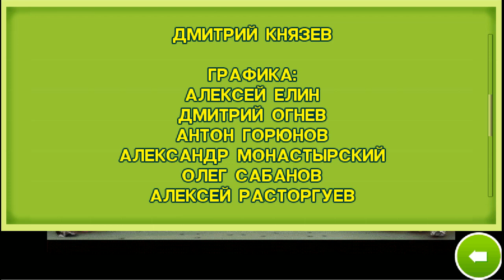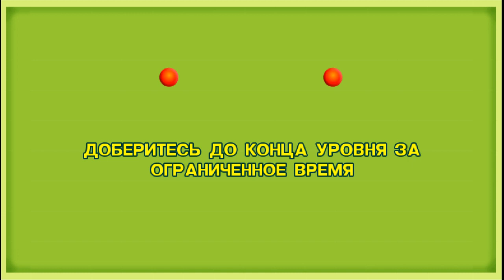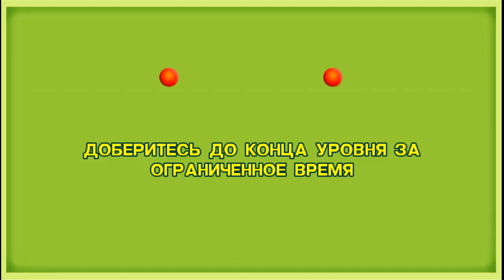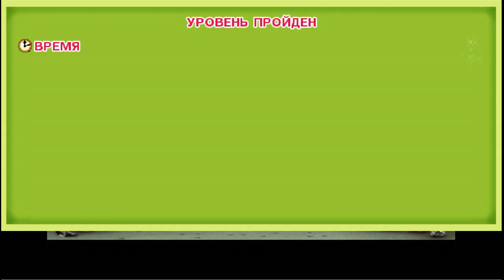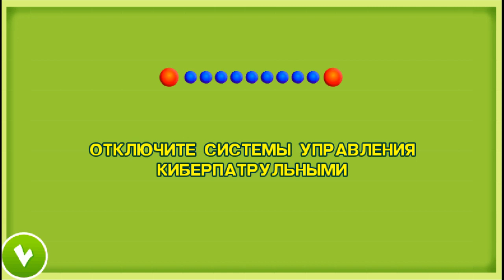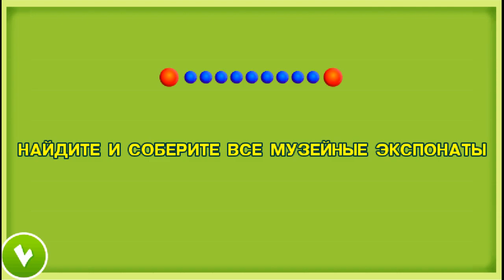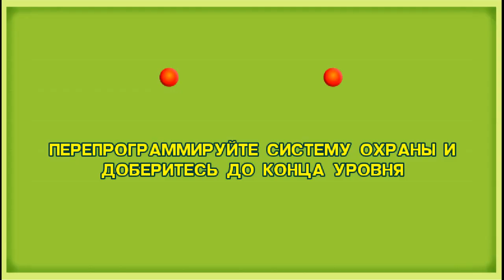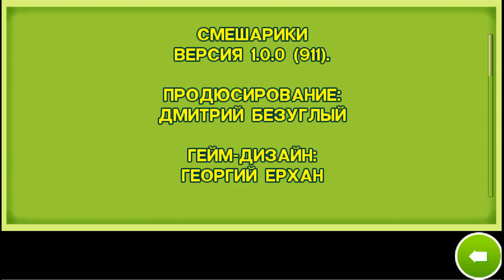"Смешарики. Начало" Java игра ПОЛНОЕ ПРОХОЖДЕНИЕ (HeroCraft 2011 год)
"Смешарики. Начало" "Смешарики. Начало java" "Смешарики. Начало (J2ME)" "Java Game" "Phone Game" "Java Mobile"
Смешарики решили стать супергероями и помочь отважному Люсьену в борьбе со злом. Но героями сразу не становятся, это звание надо заслужить. Помоги Смешарикам в этом нелегком бою! Это увлекательная смесь бродилки и квеста, состоящая из 3 частей, в каждой из которых рассказывается собственная неповторимая история, главными героями которой могут стать Смешарики и ТЫ. Каждый из них обладает уникальной суперспособностью, помогающей преодолеть любую трудность, что встретится на пути. А используя суперспособности разных Смешариков вовремя, можно успешно справиться со всеми игровыми заданиями и заработать множество наград и званий. Игра разворачивается как в стране Смешариков, так и в большом мегаполисе, который таит свои тайны и загадки, поэтому будь осторожен и внимателен. Стань героем в мире Смешариков! Игровые особенности: любимые персонажи; комбинирование суперспособностей персонажей для прохождения игры; боссы уровней; интерактивный мир и разрушаемые объекты.

ஜ ஜ۩ J2ME ЯВА ИГРЫ ۩ஜ ஜ